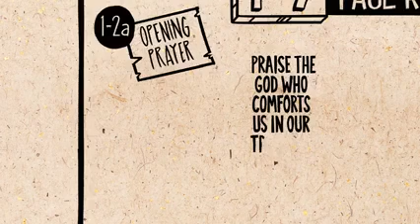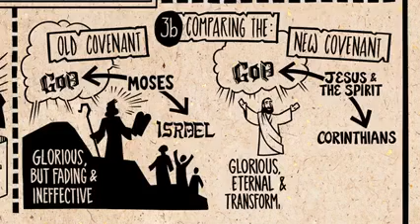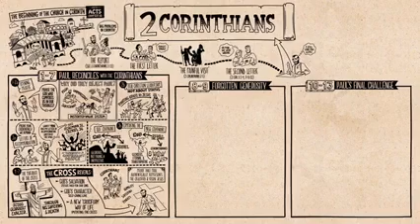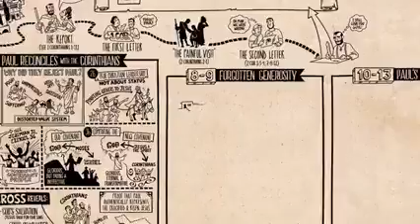Apostle Paul's authority and 2 Corinthians church. Bible Explained